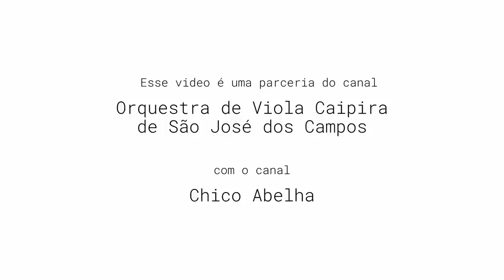Memória Digital da Orquestra de Viola Caipira de São José dos Campos - Seu Oswaldo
Memória Digital da Orquestra de Viola Caipira de São José dos Campos
Esse é o primeiro vídeo lançado das entrevistas com os ex-integrantes da Orquestra de Viola, serão entre 35 e 50 entrevistados para o registro da história do grupo. Cada entrevistado terá um vídeo contando a sua relação com a viola e com o grupo e ao final será montado um documentário com os depoimentos de todos. As gravações das entrevistas aconteceram no decorrer desse segundo semestre de 2022 e o trabalho todo finalizado está previsto para julho de 2023 então até lá fiquem ligados nos canais do grupo!

E no nosso apoia.se para financiamento coletivo desse projeto

Obrigado
David Godoi